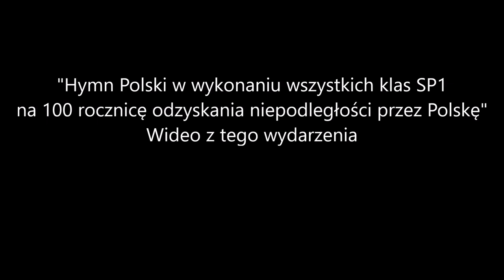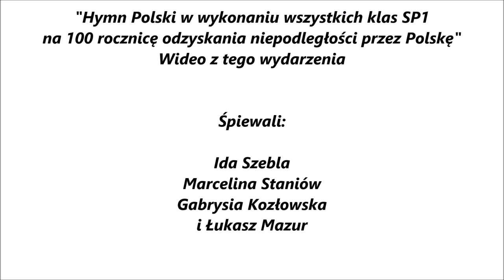"Rekord dla niepodległej" - Hymn Polski w wykonaniu uczniów SP1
W 1918 roku Polska po 123 latach zaborów odzyskała niepodległość. W bieżącym roku (2018) obchodzimy 100 - lecie właśnie odzyskania niepodległości... O godzinie 11:11 w szkole wszyscy uczniowie odśpiewali wspólnie 4 zwrotki hymnu państwowego napisanego przez Józefa Wybickiego.

Muzyka:

Patriotyczna - Dziś idę walczyć mamo! (iSing)

Szara Piechota - Maszerują strzelcy - Orkiestra Wojska Polskiego

Zdjęcia : Aleksander Idzi,  Przemysław Witowski